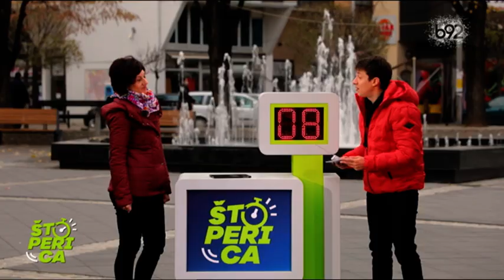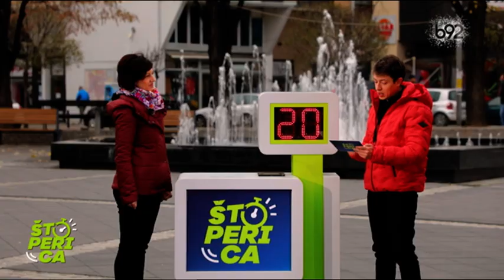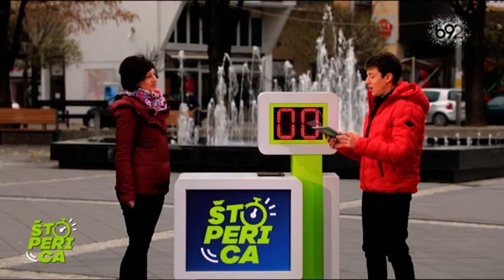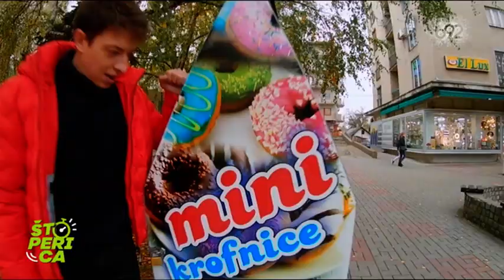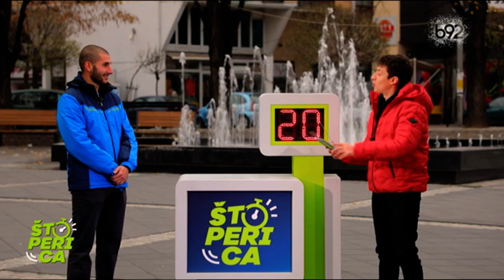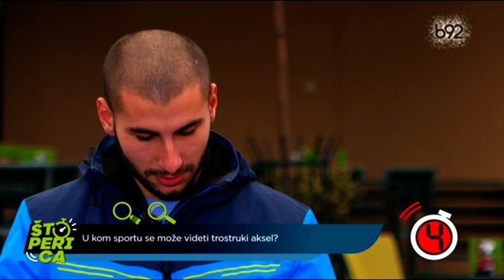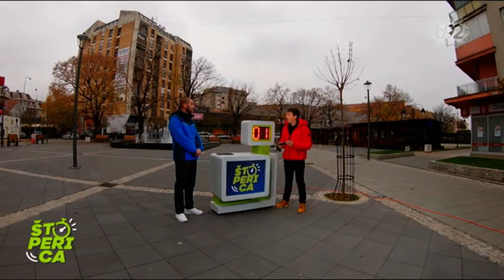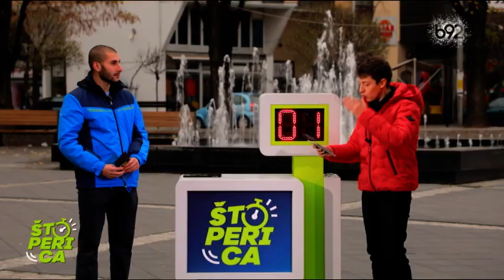Štoperica - 29.12.2020. | B92 TV